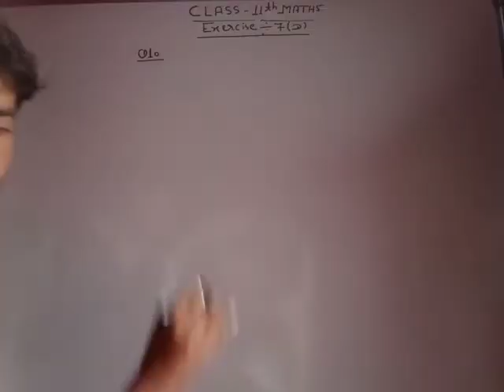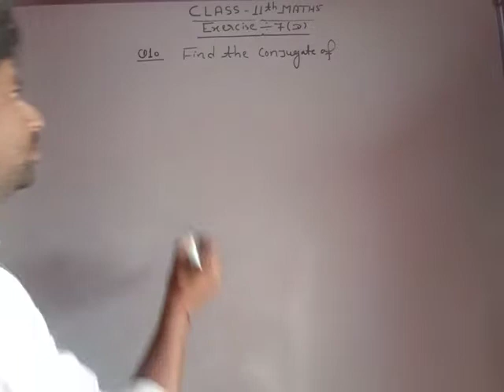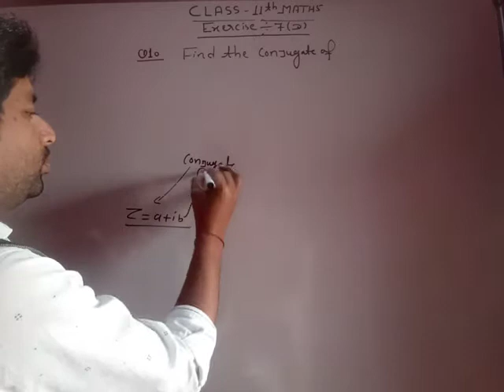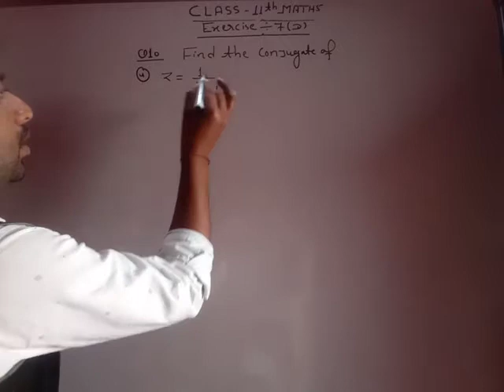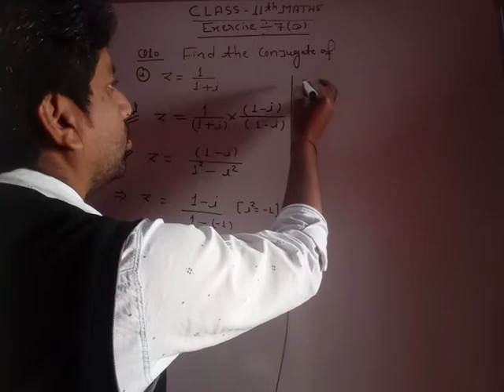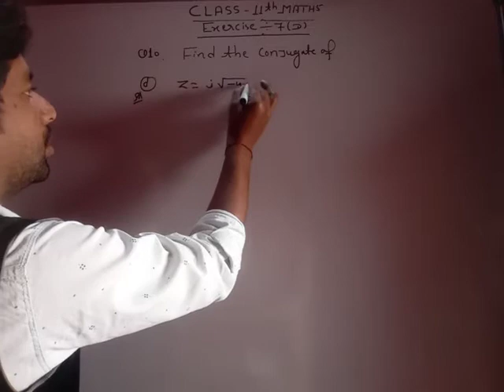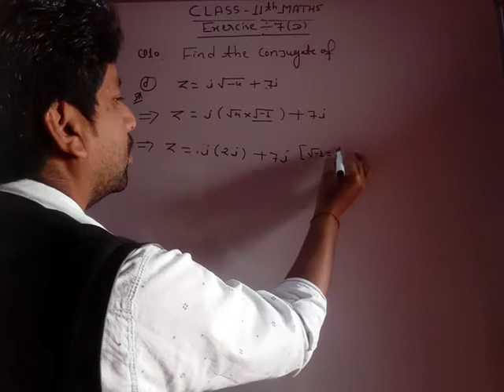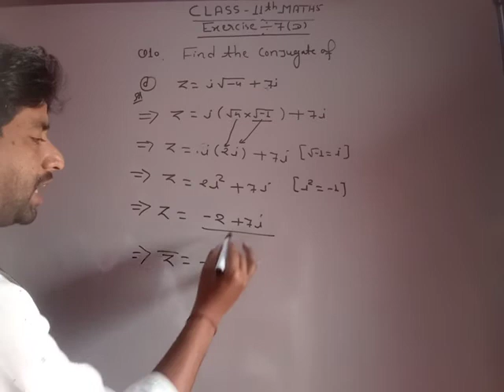CLASS 11th MATHS CHAPTER- 7 Part-9(23)